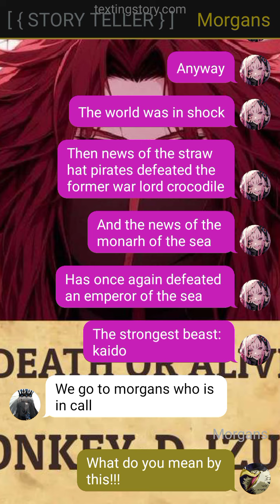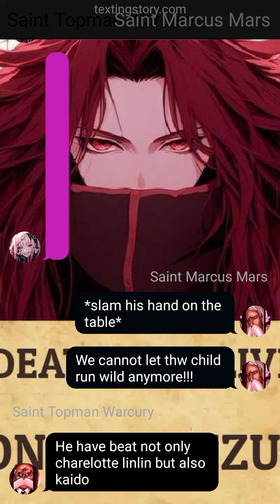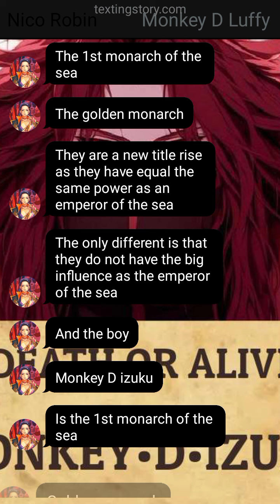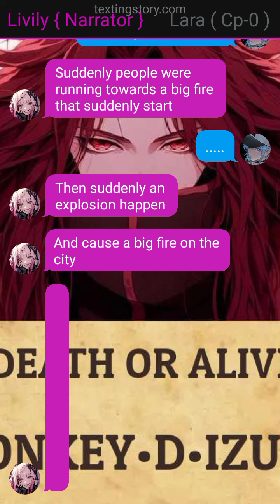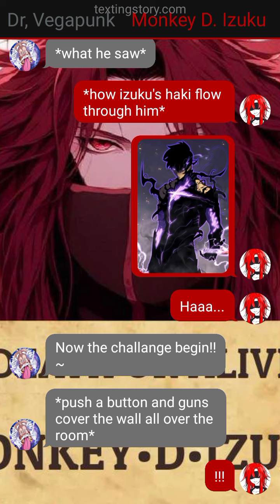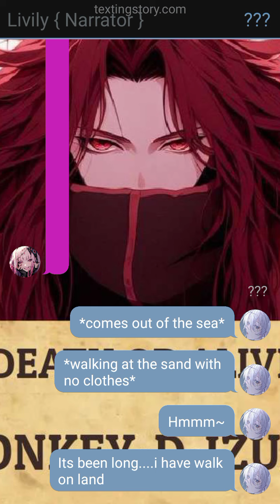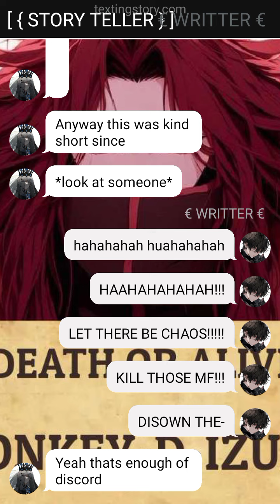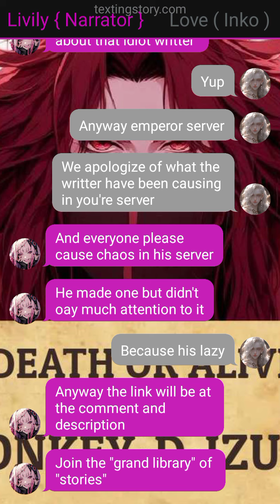one piece izuku chapter 19 [ TEXTING STORY ]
part 19                MHA.       TEXTINGSTORY.     MHA.      TEXTING STORY.

WARING ALL PICTURE ARE NOT MINE AND JUST BARROWED FROM AN WEBSITE AND THE STORY ARE ONLY FICTUNAL AND NOT BASED ON CANNON